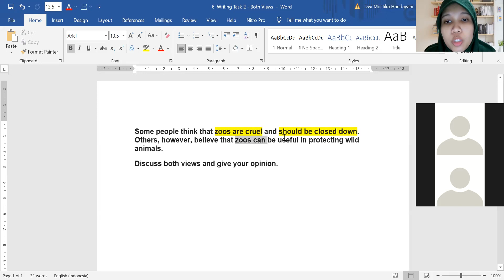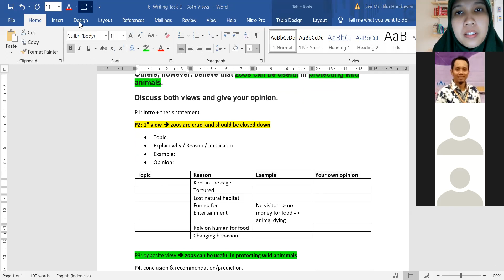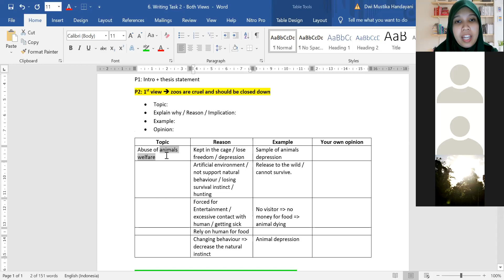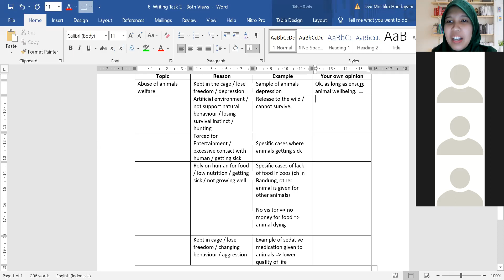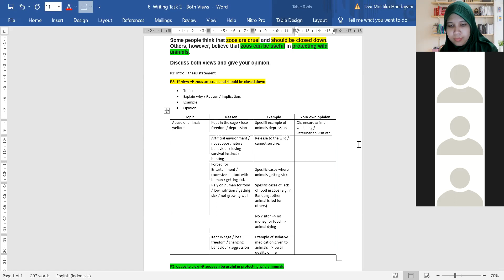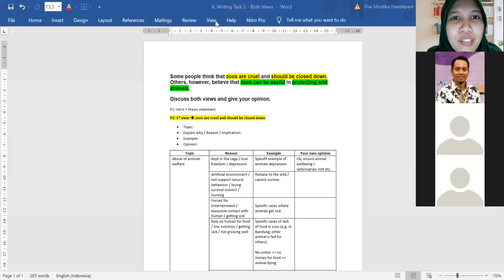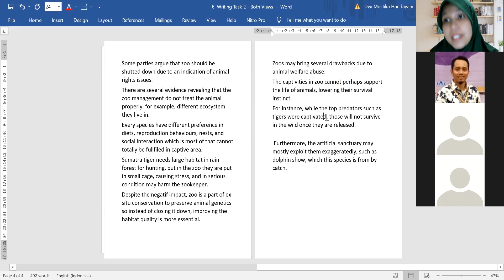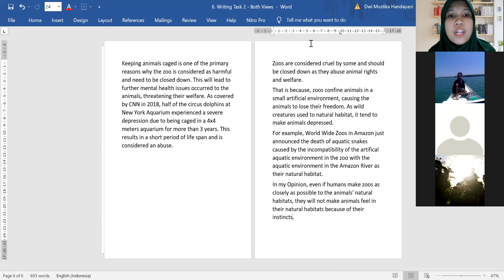WRITING TASK 2 - BOTH VIEWS TOPIK ZOO ANIMALS | GRAMMAR & VOCABULARY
English Studio KampungInggris berfokus pada IELTS, TOEFL ITP/iBT, General English, English Academic Purposes & Writing Studio dengan pengajar - pengajar terpercaya sejak 2010.

GRAMMAR & VOCABULARY WRITING TASK 2 - BOTH VIEWS TOPIK ZOO ANIMALS

Video pembelajaran Bahasa Inggris dari level dasar hingga level mahir dari pengajar terpercaya.

Office: Jalan Brawijaya No. 16A Singgahan, Kampung Inggris Pare, Jawa Timur - Indonesia.